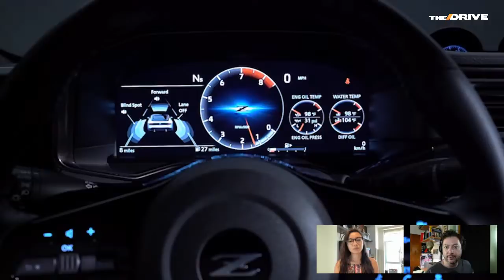The New Nissan Z First Look Party [Livestream Playback]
After years of speculation, and the Z Proto concept car as a teaser, Nissan is revealing the seventh-generation Z  car this week. Let's take a look at it and make comments. With The Drive's deputy editor Kristen Lee. Bring snacks.